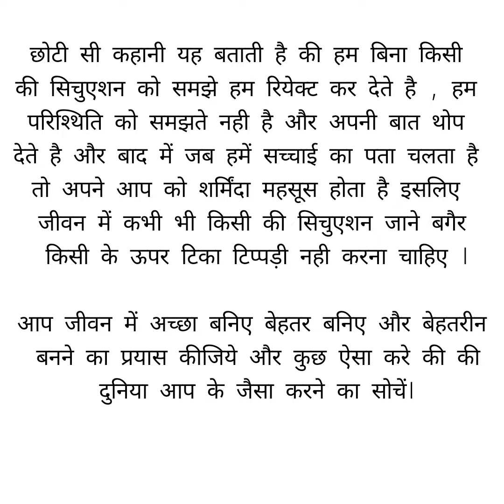Motivational story ll inspirational video